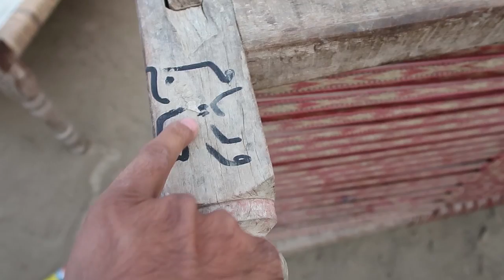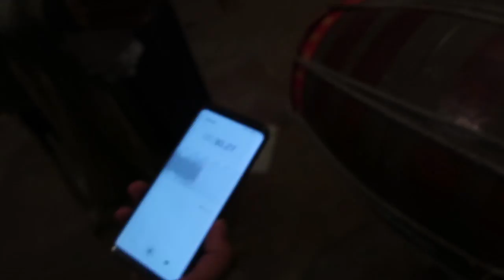VILLAGE WEDDING گاؤں کی شادی